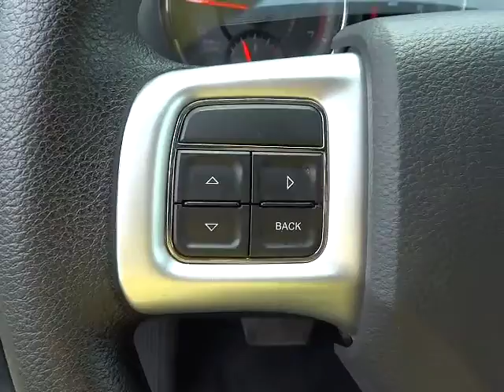2014 Dodge Charger Columbus, Hilliard, Dublin, London, Springfield EH130751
2014 Dodge Charger  - Stock#: EH130751 - VIN#: 2C3CDXBG8EH130751

Performance CDJ
1130 Automall Dr.

Black w/Base Cloth Seats or Base Leather Seats, ONE OWNER, and Quick Order Package 23G. Your lucky day! Hey! Look right here! brbrTired of the same dull drive? Well change up things with this stunning 2014 Dodge Charger.